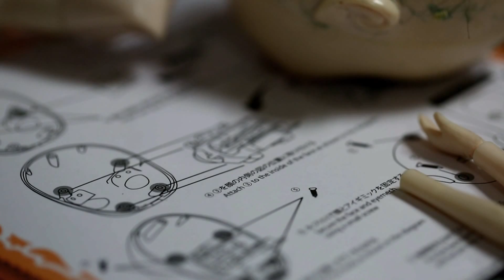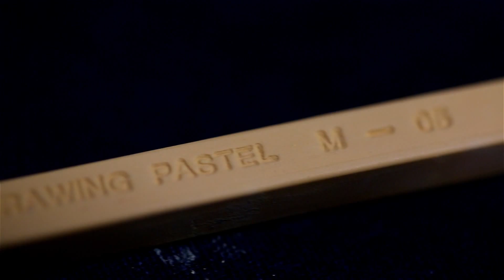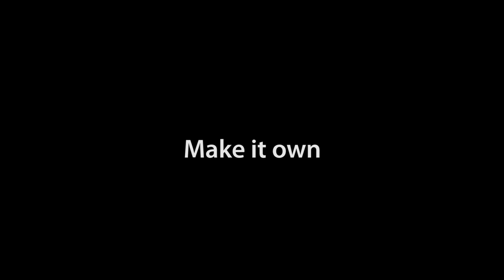pullip dolls parts movie "Make it own"